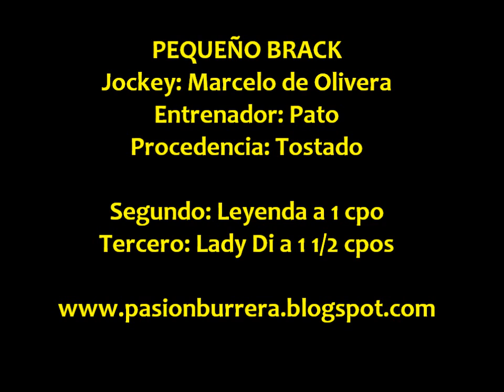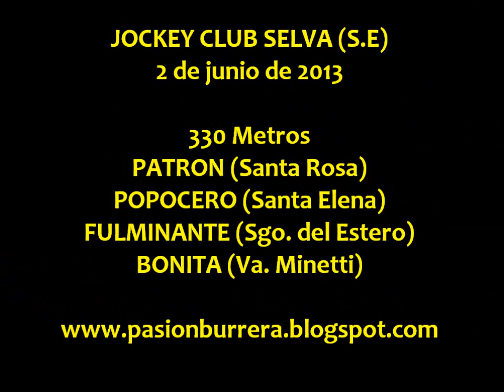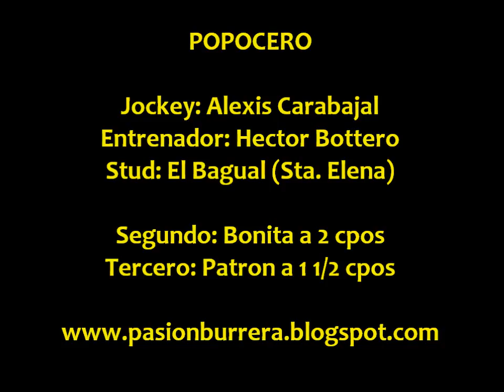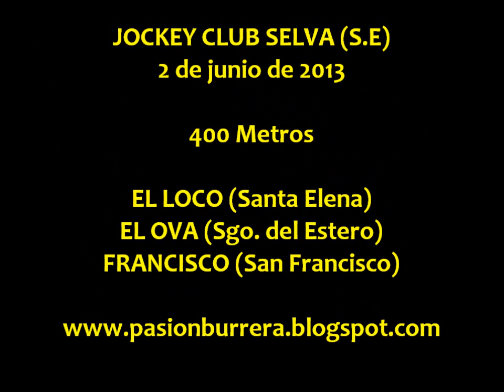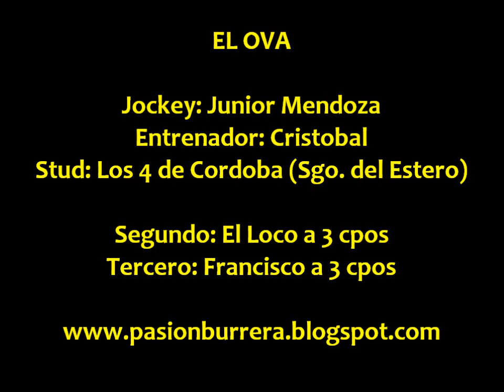Pequeño Brack, Comodin, Popocero, Z Pantanal Streak y El Ova, Selva (02-06-13)